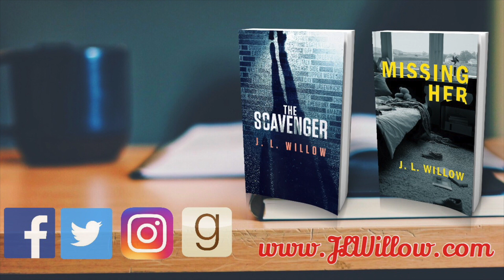Rapid-Fire Favorite Things Tag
1. Favorite candy?
2. Favorite song?
3. Favorite season?
4. Favorite holiday?
5. Favorite movie? (Or a top few favorites)
6. Favorite writing beverage?
7. Favorite time to write?
8. Favorite genre to read/write?
9. Favorite place to write?
10. Type or handwrite?
11. Favorite book? (Or a top few favorites)
Tag some others!